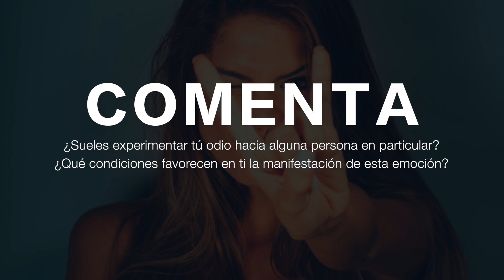El Odio Según El Budismo | 30K Coaching | Definicion | Matthieu Ricard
En este vídeo comparto contigo la definición que da el budismo tibetano de una de las emociones más destructivas: el odio.

Sandra Burgos
Apartado de Correos 30,
36400 O Porriño
(Pontevedra) ESPAÑA